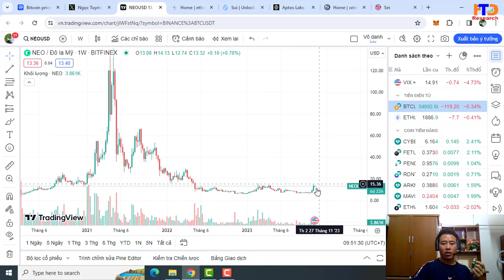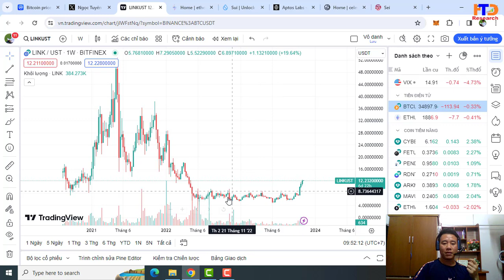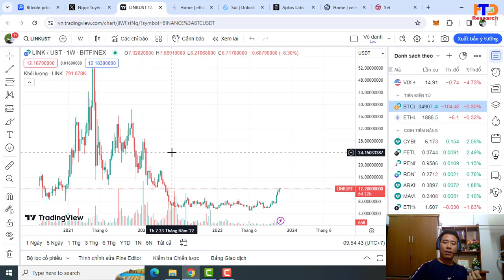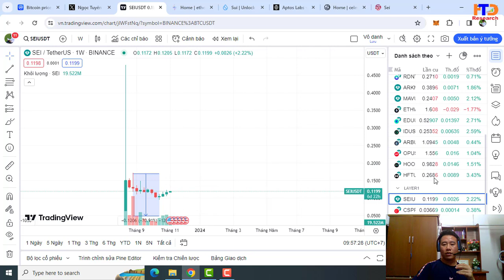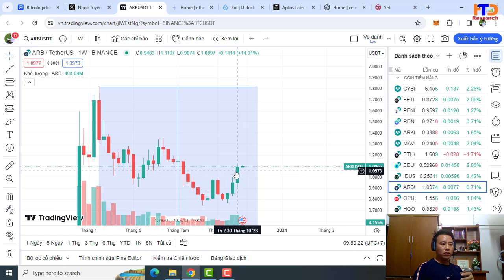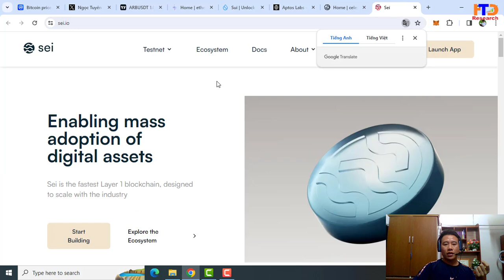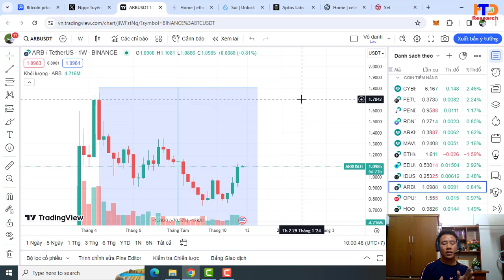ĐẦU TƯ COIN MỚI Ở HIỆN TẠI CÓ CÒN ĐÚNG? KẾ HOẠCH ĐẦU TƯ 2024-2025 NÊN ĐẦU TƯ COIN MỚI KHÔNG?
Chu kỳ 4 năm chu kỳ tăng trưởng tiếp theo sắp đến, hiện tại việc mà chúng ta lựa chọn Coin cũ hay Coin mới đang được rất nhiều bạn quan tâm. Khi thấy MM ở mỗi thời điểm họ chọn đẩy những đồng coin khác nhau. Đầu 2023 họ đẩy Coin mới hiện tại thấy đẩy Coin Cũ. Làm chúng ta phân vân không biết lựa chọn sao phù hợp. Cùng mình tìm hiểu trong video này nhé.